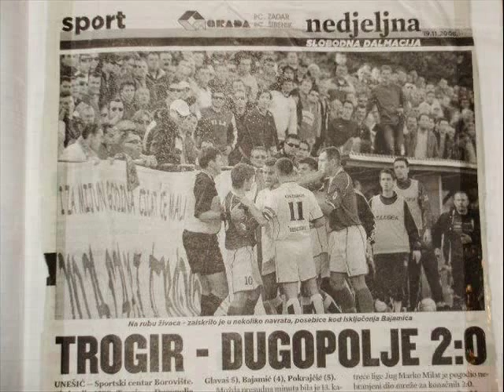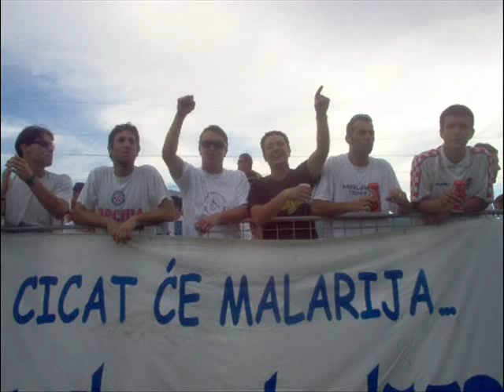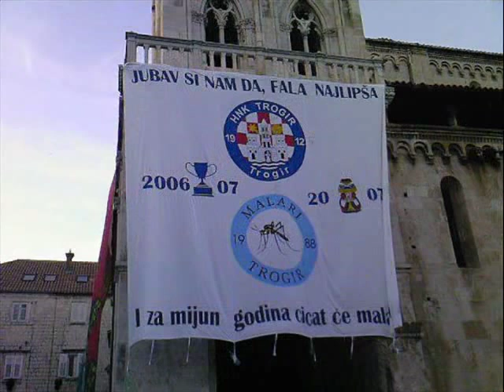Vinko Coce & Malari - Volimo te cili vik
Navijačka pijesma povodom 100 godišnjice NK "Trogir"